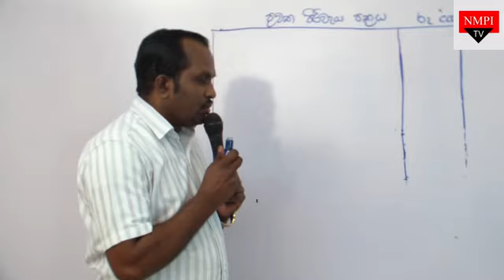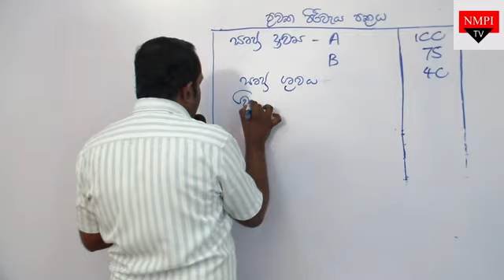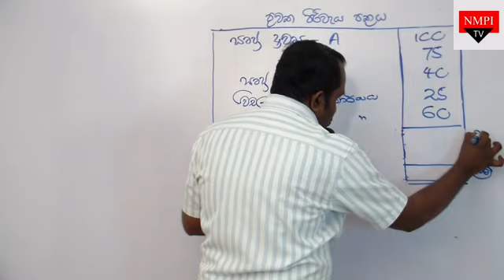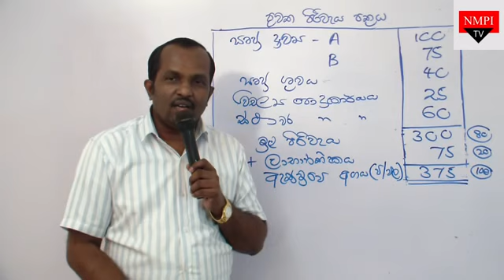2016 JANUARY - කාර්යය පිරිවැය පත්‍රිකාව ප්‍රශ්නයට උත්තර ගන්න විදිහ JUDE NIROSHAN